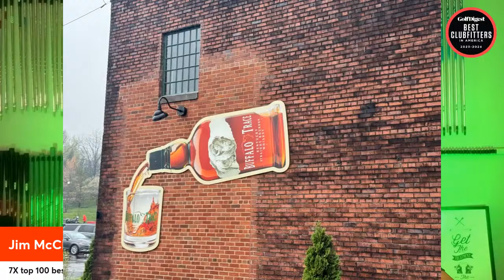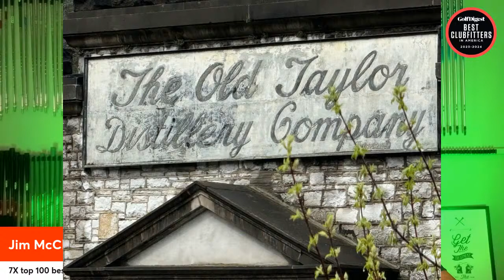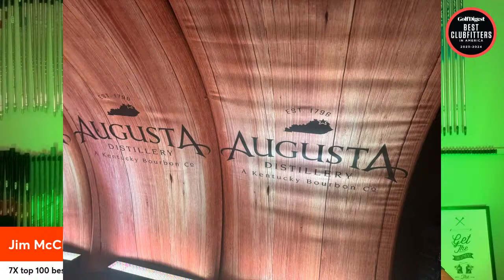Building Golf Clubs during the Masters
Welcome to Whats in My drawers Golf talk. We discuss golf club repairs, Golf Club fittings and golf club reviews all so you scores can go low.  Today we talk about the Masters obviously, My Fittings from the Week and the builds